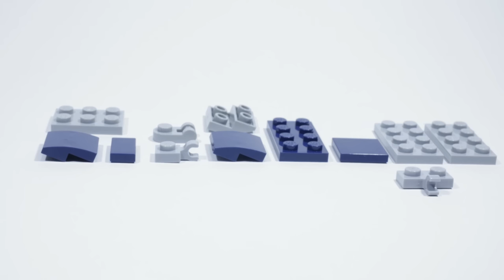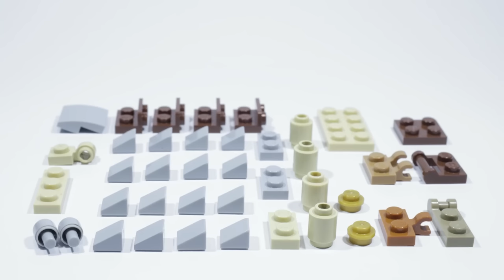10 Dinosaurs you can make with 60 Lego pieces or less (Jurassic World / Park)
See how to build Lego dinosaurs with easy designs using less than 60 pieces each, dinosaurs and other prehistoric reptiles from Jurassic World Dominion, Fallen Kingdom, Jurassic Park, the Lost World, and Jurassic World Evolution in this easy to follow Gold Puffin tutorial using mostly commonn Lego pieces. Learn how to make Plesiosaurus, Dreadnoughtus, Sinoceratops, Stygimoloch, Gallimimus, Euplocephalus, Atrociraptor, Tyrannosaurus Rex, Parasaurolophus, and Pteranodon. This time I used more than 10 or 20 pieces - what did you think? Did the extra pieces make for better designs?

00:00 Intro
00:09 Plesiosaurus
00:39 Dreadnoughtus
01:10 Sinoceratops
01:31 Stygimoloch
02:05 Gallimimus
02:24 Euplocephalus
02:48 Atrociraptor
03:15 Tyrannosaurus Rex
03:47 Parasaurolophus
04:15 Pteranodon
04:33 Thanks and outro

Special thanks to my Patrons RyGuyGaming, GeigerBricks, and FOX brickr Studios for supporting me! Their channel links are here:

All builds were original designs by Gold Puffin except:

Tyrannosaurus Rex based on a design from Lego set #122005